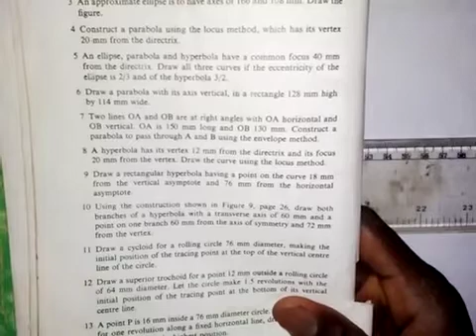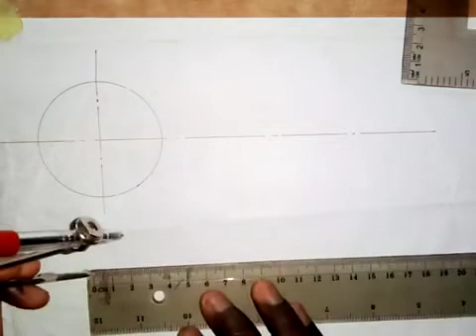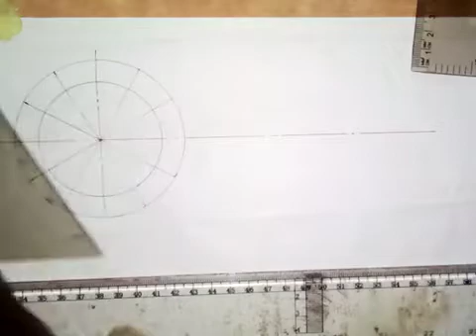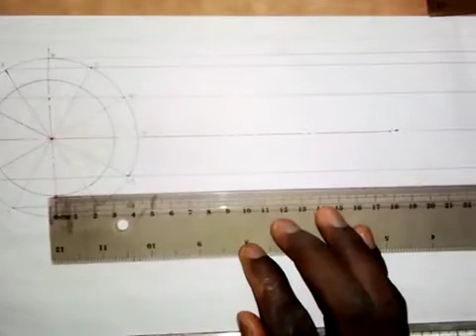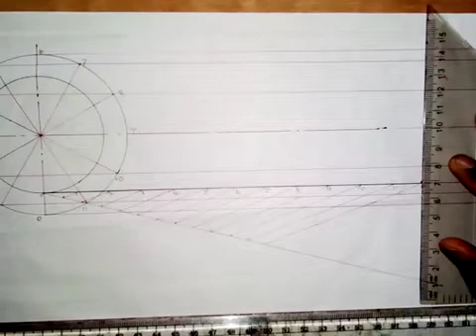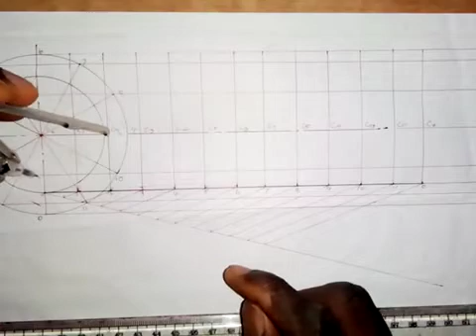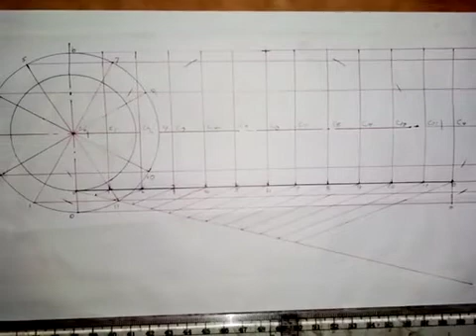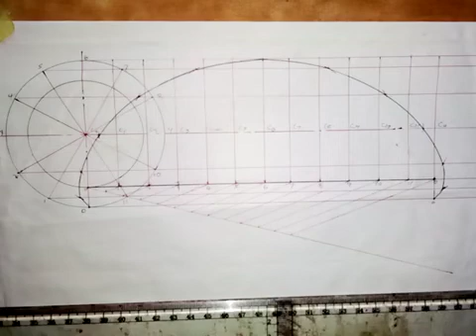Construction of a Superior Trochoid